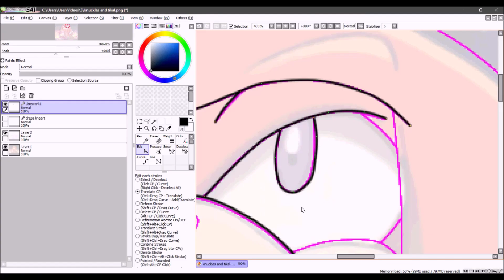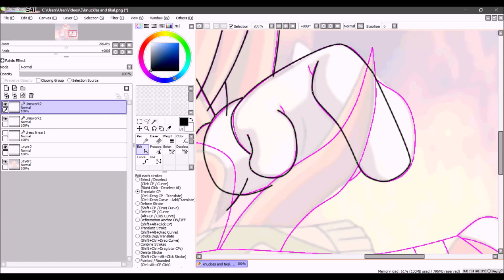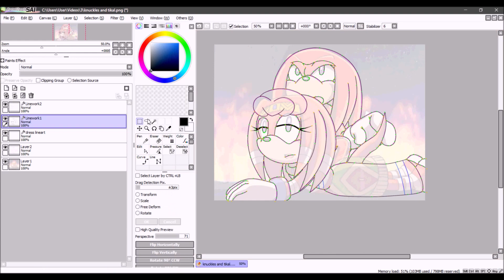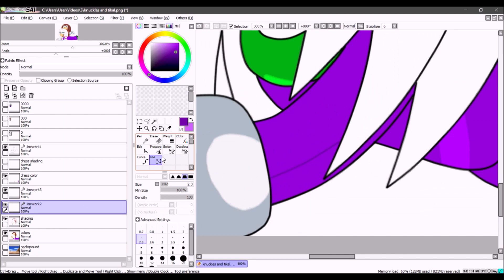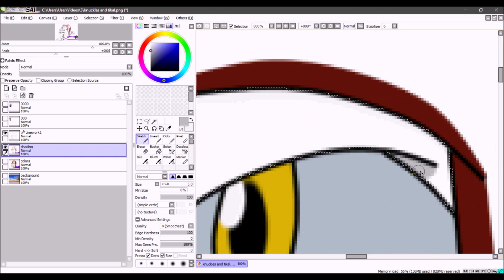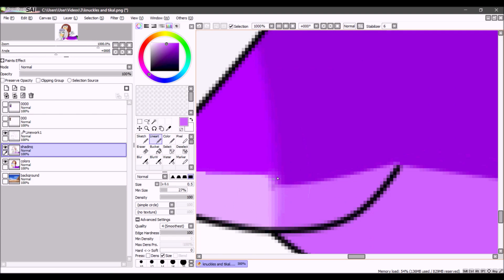recoloring: knuckles & tikal to apep & lilith (LCalavera Productions's request)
song 1: Blood Right - Madame Macabre

song 2: Misty Lake - Sonic and the Black Knight